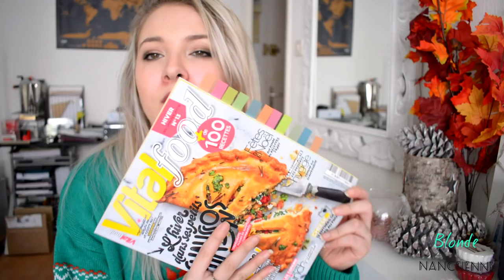BIG HAUL de NOEL !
SNAPCHAT     BlondeNancy

Vous faites bcp d'achats sur Internet ? Je vous conseille le site IGraal* pour avoir une partie de vos achats remboursés Si vous suivez ce lien, vous gagnez 10€ au lieu de 3€ ;)

Certains produits ou liens sont des parrainages ou des partenariats.

Adeline.